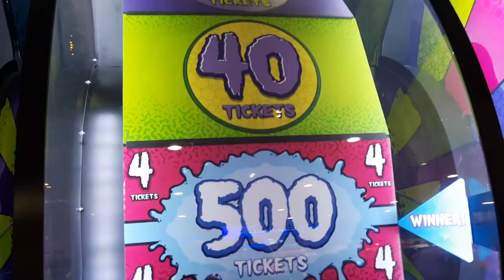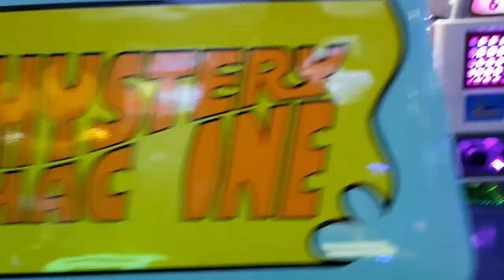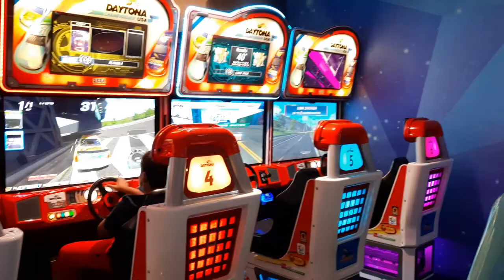Magic Planet Avenues Mall kuwait amusement centre